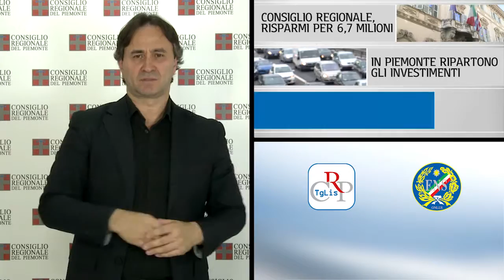Lis n.29 - Novembre 2016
Consiglio regionale, risparmi per 6,7 milioni
In Piemonte ripartono gli investimenti
La Fondazione per il libro diventa nazionale

Il Consiglio regionale si è riunito il 22 e il 24 novembre. Nella seduta del 22 l’Assemblea ha discusso e votato l’assestamento del Consiglio regionale, che si è chiuso con risparmi complessivi per quasi sette milioni di euro. L’Aula ha poi modificato lo Statuto della Fondazione per il Libro, la musica e la cultura e ha iniziato l’esame della legge di assestamento di bilancio della Regione Piemonte. La cui discussione è proseguita per tutta la giornata del 24, con l’illustrazione e la votazione degli oltre duecento emendamenti, presentati per lo più dalle opposizioni. Il provvedimento torna in Aula la prossima settimana.

PRIMO PIANO

01) Consiglio regionale, risparmi per quasi sette milioni di euro
Ammontano a 6 milioni e 700mila euro i risparmi effettuati anche quest’anno dal Consiglio regionale del Piemonte grazie alla riduzione dei costi. È quanto emerso dall’assestamento del bilancio di previsione 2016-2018 dell’Assemblea, approvato il 22 novembre.  500mila euro saranno destinati alle popolazioni dell’Italia centrale colpite dal terremoto.  Approvati anche un ordine del giorno del Partito Democratico a sostegno dei Vigili del Fuoco volontari e due atti di indirizzo del Movimento 5 stelle per la pubblicazione online dei contributi erogati e dei verbali integrali delle sedute di Commissione.

02) In Piemonte ripartono gli investimenti
Superata la fase di emergenza, in Piemonte ripartono gli investimenti. Lo ha annunciato in Aula il vicepresidente della Giunta regionale durante l’esame della legge di assestamento di bilancio. La Giunta ha anche annunciato lo stanziamento di 10 milioni per l'edilizia scolastica, 10 milioni per i due nuovi ospedali del Verbano Cusio Ossola e di Moncalieri, 2 milioni e mezzo per la viabilità e oltre 25 milioni sul Piano casa e sul dissesto idrogeologico. L’assestamento torna in Aula la prossima settimana.

03) La Fondazione per il libro diventa nazionale
L’Aula di Palazzo Lascaris ha approvato le modifiche allo Statuto della Fondazione per il libro, la musica e la cultura. Fra le principali novità che andranno a sostenere l’operatività futura della Fondazione c’è la trasformazione da realtà regionale a nazionale, con l’ingresso fra i soci fondatori del Miur, del Mibact e di Banca Intesa Sanpaolo, accanto a Regione, Città metropolitana e Comune di Torino. Intanto i nuovi vertici della Fondazione hanno presentato a Palazzo Madama la 30a edizione del Salone, che si terrà al Lingotto di Torino da giovedì 18 a lunedì 22 maggio 2017.